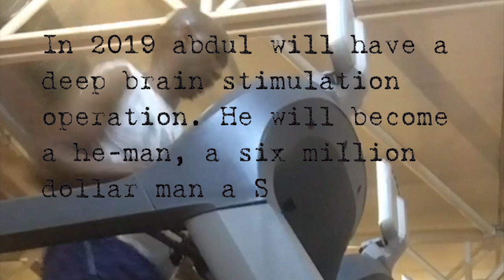Abdul becomes Steve Austin